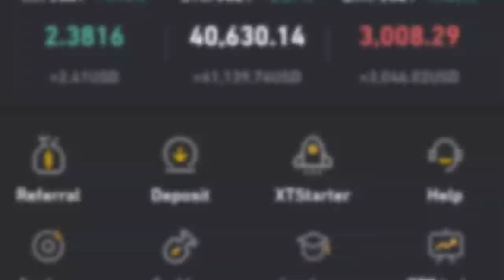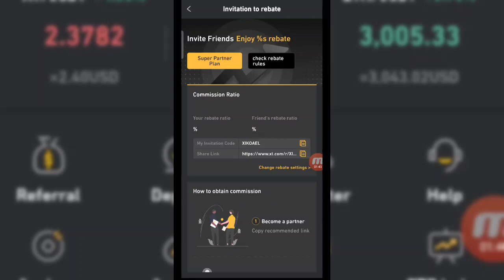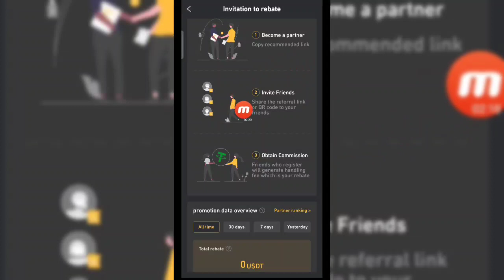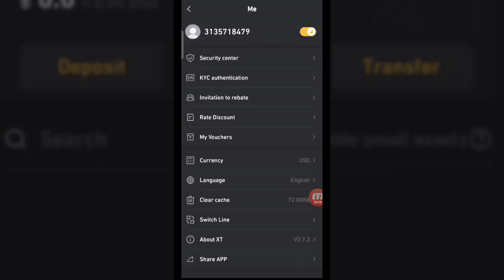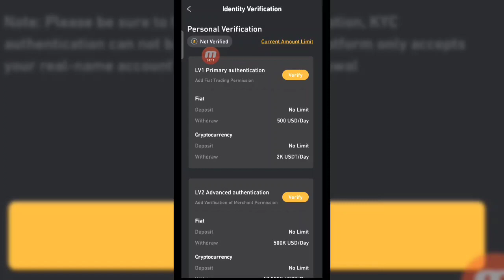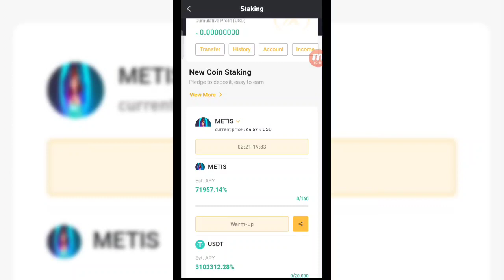Signup and Get 15 XT Token Coupon Bonus | XT Exchange Review in Hindi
Hello guys how are you in today video i will tell you about XT Exchange.

【Super Partner Activity】

Join XT COM to Win Bonus
Activity Duration: 1 week from the start date of cooperation

2、Deposit and Complete at least one transaction

Todays Video KeyWords :-

XT Exchange Review
XT Refferal program
XT Exchange benifit

sometimes our view come from YouTube and other plateform like panel telegram and whatsapp groups